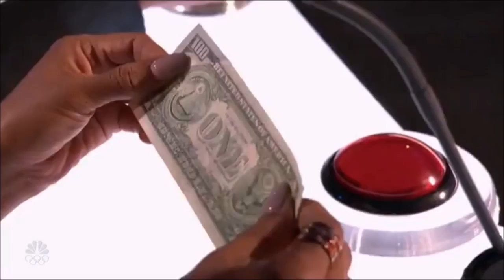Blake Vogt Pulls off IMPOSSIBLE Money Magic | Judge Cuts 3 | America's Goit Talent 2016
Another mind blowing magic performance from Blake. With so much talent will he make it through? Click here to find out: .

The fun magician rips and eats the judges' $100 bills--and then something amazing happens! Check it out! » Get The America's Got Talent App: .

America's Got Talent 2016 Season 11 Judge Cuts.

IMPORTANT: Please like, dislike, comment and share to show us what you feel about our videos. We will make more only if we know there are enough .